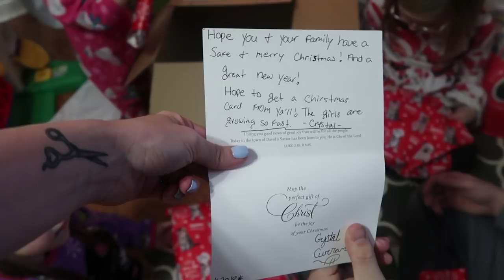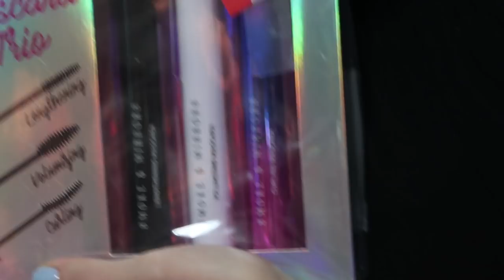Opening Gifts from Subscriber!!